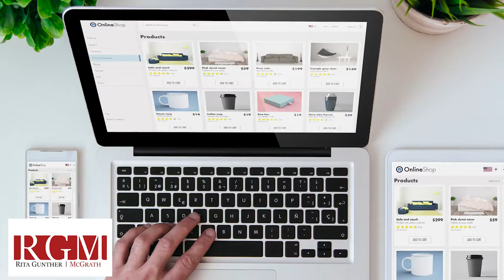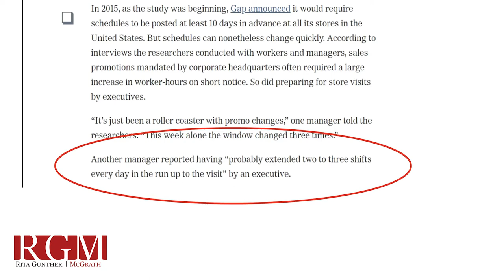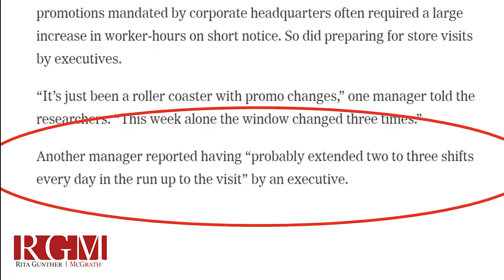Snow Melts From the Edges - How Industry Success Can Create Blind Spots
Any industry grows up with certain key metrics that predict success.  And  yet, after an inflection point changes the rules of the game, those very metrics can create dangerous blind spots.  I elaborate in this video.